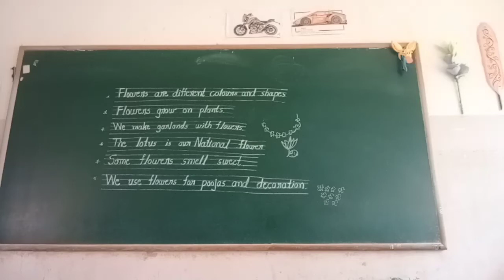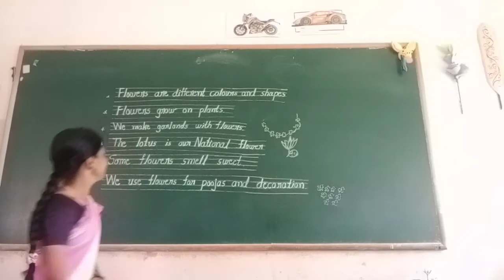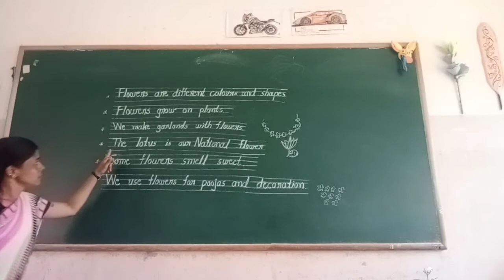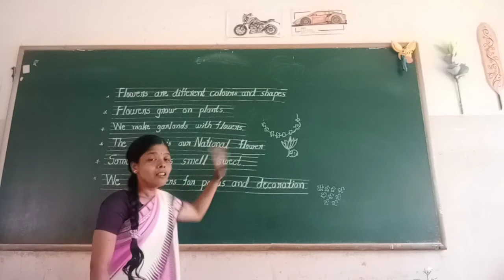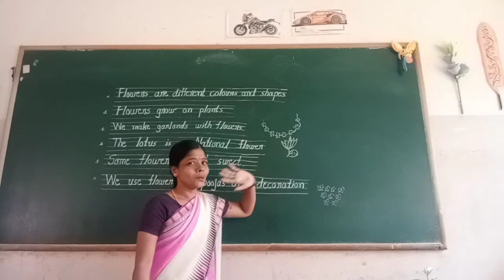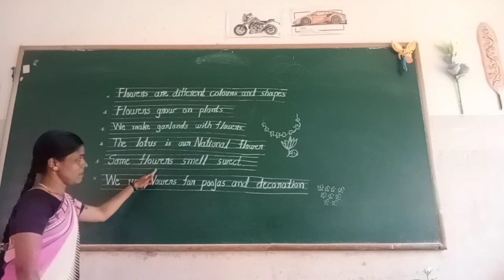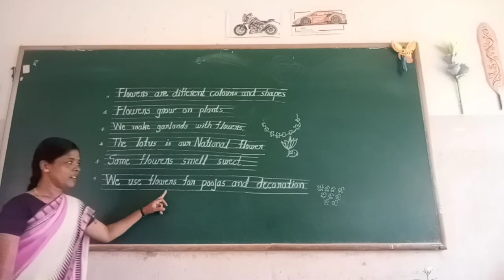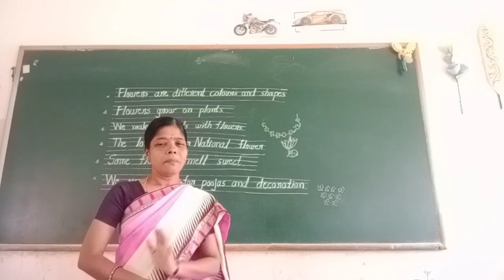UKG EVS Flowers Part 2 Class by Vijayalakshmi